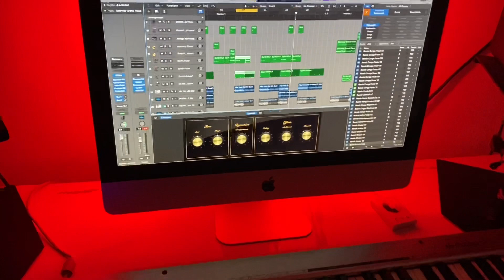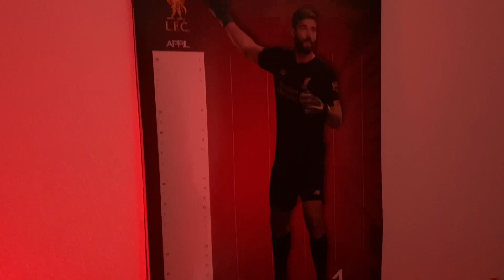STUDIO | Isolation Beat | Vol 5 | Quarantine | Jag Bancil